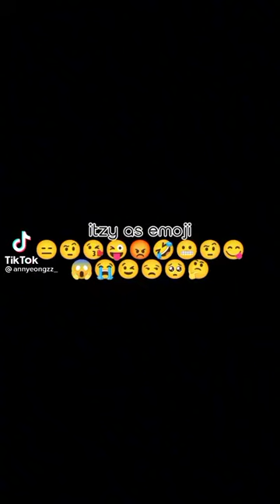ITZY as EMOJI